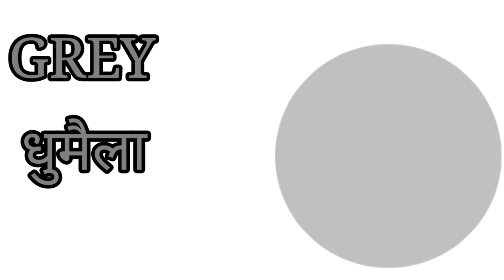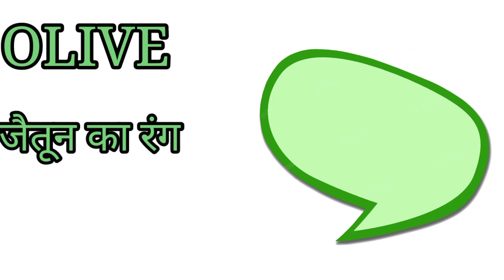colours name in English| colours name song| colours name Hindi mein | colors name for kids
इस वीडियो के माध्यम से बच्चे रंगों के नाम को बहुत आसानी से याद कर सकते हैं और इस वीडियो के माध्यम से बच्चे रेनू के नाम को याद कर के रंगों को बहुत आसानी से पहचान सकते हैं क्योंकि इस वीडियो में रंगों की इमेज को भी दर्शाया गया है जिससे बच्चे रंग को आसानी से पहचान इस वीडियो में रंग जैसे लाल हरा नीला पीला गुलाबी भूरा दो मेला आदि रंग दिखाए गए हैं जिससे बच्चे बहुत आसानी से रंगो के नाम याद कर सकते हैं इसलिए यह वीडियो बच्चों के लिए बहुत उपयोगी है

how to identify the
how to look like the colours
how to learn the colours name
how to see the colors